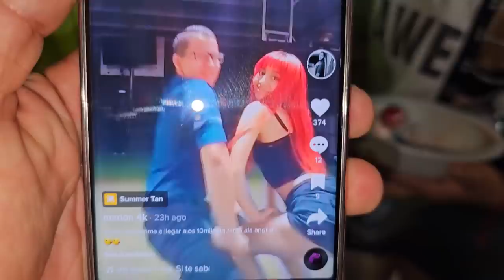Escucha lo que dijeron estas personas 😂😂 Se viene el concurso de canto, Angy anda bien nerviosa